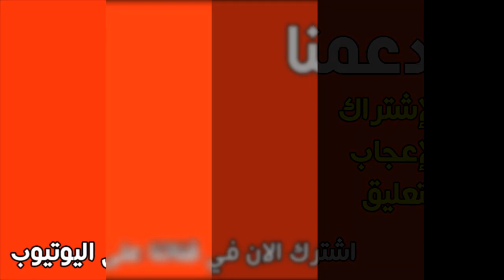سماح شويري ابنة الفنانة انطوانيت نجيب تروي أيام والدتها الأخيرة قبل الوفاة،حفيدها الممثل فادي الشامي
تروي أيام والدتها الأخيرة قبل الوفاة
وحفيدها الفنان فادي _الشامي يكمل مسيرتها
وتعرفوا على عائلتها وموعد الجـ ـنازة والتشـ ـييع والدفن وصورة نادرة لها